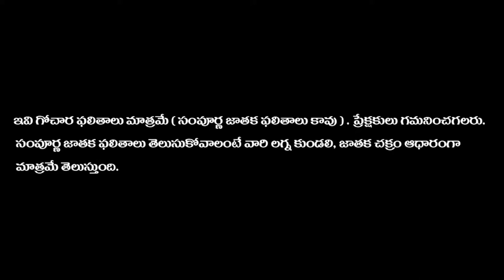MAKARA RASI PHALALU | PANCHANGAM | HOROSCOPE | Astrology | JATHAKAM | MUHURTHAM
makAra rasi ANANTAPUR LIVE NEWS FAST GROWING NEWS
MAKARA RASHI JATHAKAM | MUHURTHAM RASI PHALALU
MAKARAM RASHI Panchangam | Horoscope | Astrology |జనవరి 2021 ఫలితాలు ధనుర్ రాశి జనవరి 2021 ఫలితాలు - ANANTAPUR LIVE NEWS FAST GROWING NEWS
Panchangam | Horoscope | Astrology
Rashi Phalalu 01 January 2021 | Panchangam | Horoscope | Astrology రాశి  tips
Zodiac signs
zathakalu
sri manjunatha sharma frem Bathalapally in anantapur district is a great astrologer & priest
ANANTAPURLIVENEWS.COM